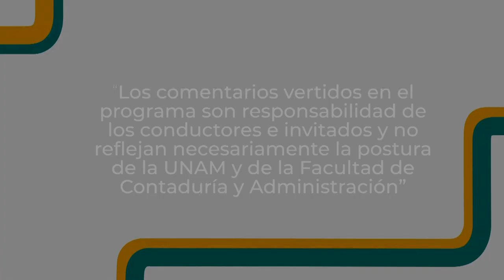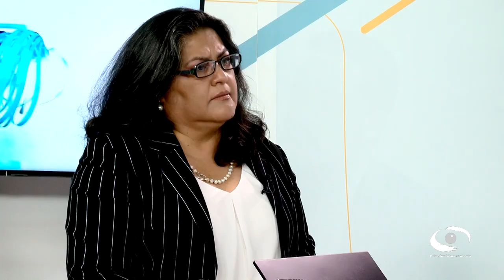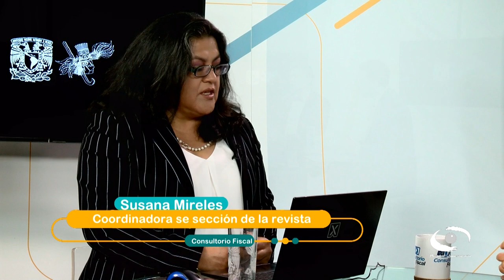Fusión y escisión de sociedades | 13 SEP 23 | Consultorio Fiscal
Expertos del Colegio de Contadores y del Colegio de Notarios nos explican los procesos, obligaciones y derechos de la fusión y la escisión como procesos mercantiles con la intención de unir o separar diversos objetivos entre distintas personas de carácter jurídico. En el caso de la fusión nos la explican como la unión de dos o más sociedades con el objetivo de funcionar como una sola, especificando que se puede fusionar una sociedad de responsabilidad limitada a una sociedad anónima y así mismo la sociedad que resulte de la fusión puede cambiar su especie tal.

A la par, explican los procesos a llevar a cabo la división del activo, pasivo y capital de una sociedad para formar dos o más distintas. La sociedad que pretende dividirse se llamará escindente y las sociedades que surjan de esta división se llamarán escindidas. Cuando la escisión traiga aparejada la extinción de la escindente, una vez que surta efectos la escisión, deberá registrar el registro público de comercio, la cancelación de la inscripción del contrato social.

Transmisión: 13 de Septiembre 2023 por Canal 22.1 | 27 de Noviembre 2023 por TVUNAM

Invitados: C.P.C. Jesús Guillermo Mendieta González, L.D. y E.D.C. Tarcisio Sánchez Ulloa
Coordinación académica: Dr. José Ricardo Méndez Cruz
Realización: Nancy Audelo Mendoza
Idioma: Español
País: México